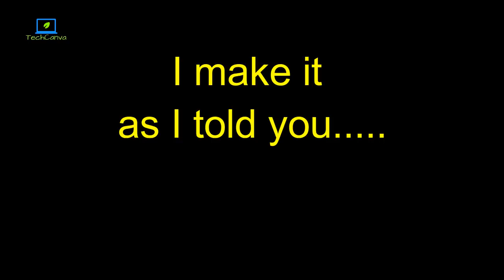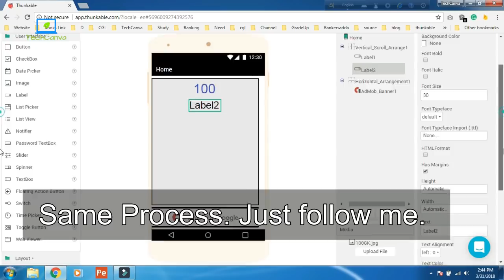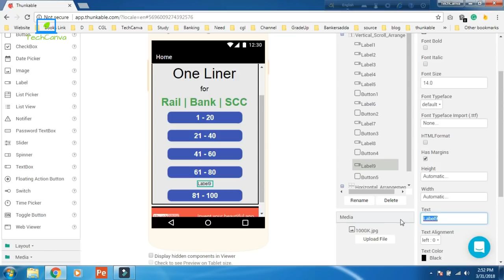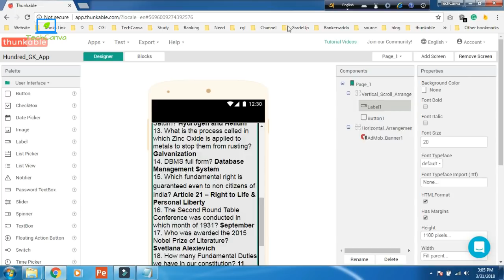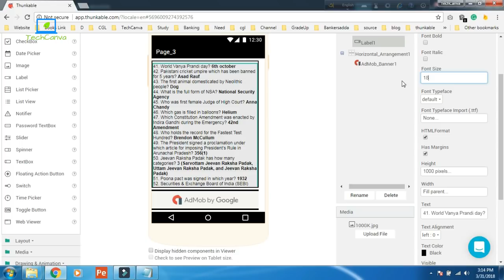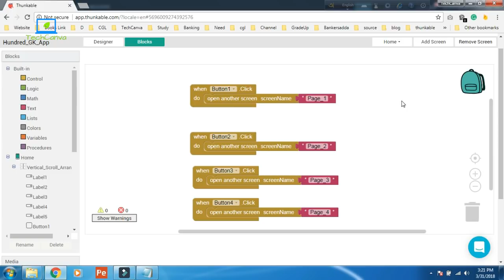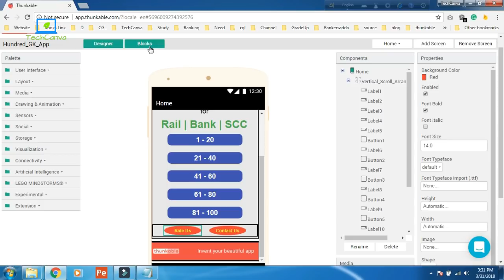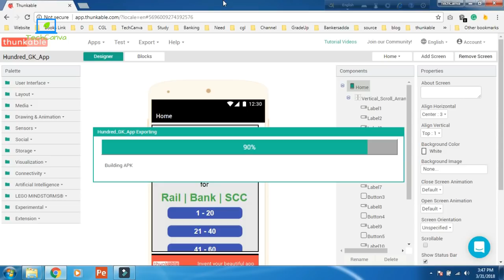Make a full static android app in thunkable | Make a static GK App tutorial in thunkable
In this video I show you how you can make a static android app in thunkable. It is very easy process because anybody can make it.No coding knowledge is required. Just watch the video fully and make it. No one can stop you to make a static android app without coding in thunkable.
Video details:

Video Intro - 00:01
Log in thunkable: 00:47
Make splash screen: 01:20
Design a pic: 01:30
splash screen blocking part: 05:06
Make Home Screen: 05:50
Design Home Screen: 06:33
Make first button opening screen: 18:53
Connect Home Screen to First page screen: 23:54
Design second button opening screen: 24:54
Connect Home Screen to Second page screen: 28:01
Design third button opening screen: 29:31
Design fourth button opening screen: 34:02
Design fifth button opening screen: 40:22
Connect Home Screen to Fifth Screen Page: 44:06
Make "Rate us" & "Contact us" Page & Design it: 45:06
Final touch: 50:52
Export apk in computer: 53:35

I read every comment and give answer to all questions.